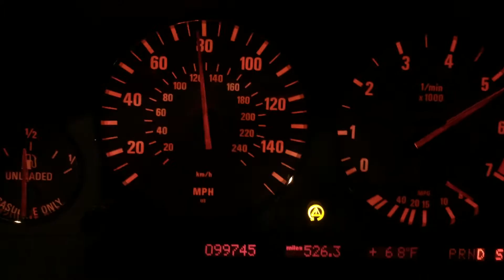Stage 5 Dinan 540i 30-90 pull.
Quick pull on a closed course. 30-90 in about 65 degree F temp. I suggest you wear headphones. Yeah, it's a 540 Automatic.